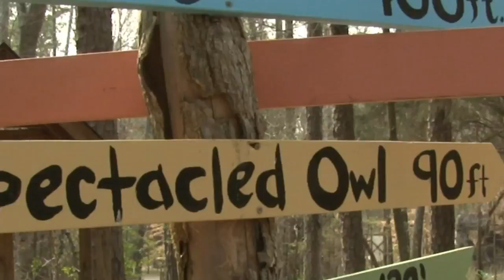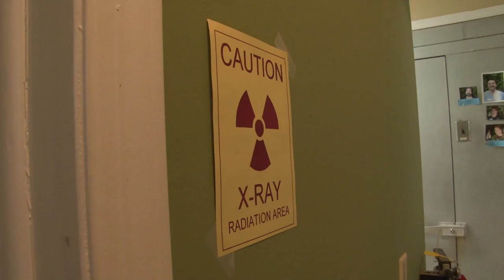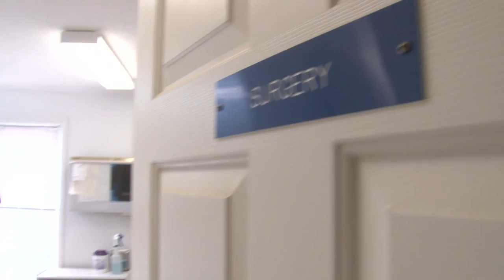Eagle Release at the Carolina Raptor Center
"Eagle Release at the Carolina Raptor Center" is a segment of Carl White's Life in the Carolinas, which first aired in syndication on June 7, 2014.

In this episode, Carl takes us along with him as he travels to the Carolina Raptor Center in Huntersiville.  We first meet Michele Houch, Public Relations Director, who gives us a brief orientation to the center.  Over 900 birds come to the center for health rehabilitation annually.  Some are released back into the wild and others, called education birds, are trained and visit schools throughout the region.

Natalie Childers, Program Director, introduces us to Bonsai, the Black Vulture.  These birds, one of the smartest species here at the Carolina Raptor Center, have the learning capacity of a two to three year old child.  Carl has the opportunity to hand feed Bonsai.  This progresses very nicely until Bonsai drops a small piece of food on the ground and refuses to eat it because it has a bit of dirt on it.  Natalie tells us with a smile that Bonsai the vulture is a picky eater.

Next, we meet Amber Rostintoski, Bird Curator, who is with a Harris' hawk named Scout.  These birds are found in Texas, New Mexico, and Arizona.  They are sometimes called the "wolves of the sky" because, unlike most birds of prey, Harris' hawks hunt in small packs of about four or five birds.

Carl sits down in the large outdoor amphitheatre where Talons: Birds of Prey is performed from Memorial Day through Labor Day.  This show features 12 birds of prey.  Today, an owl named Willow swoops back and forth over Carl's head.

Michele takes Carl to the largest flight cage at the center to meet an American bald eagle.  The eagle has passed her "mouse test" and will be released today.  The cage is large enough for her to fly back and forth.

Awhile later, a crowd gathers in a clearing at the center.  Carl speaks with Dave Scott, Avian Veterinarian, who tells us the eagle came to the center with an old fractured wrist and could not hunt.  She was placed on a diet to increase her weight and given physical therapy to increase the range of motion in her wing.

After a brief address by Jim Warren, Executive Director, the eagle is released.  She soars with a triumphant majesty, a truly magnificent sight beautifully captured by a number of photographers.

As we watch the eagle disappear beyond the trees, Kevin Metcalf, Parks and Recreation Manager, explains that she could end up anywhere in the country. "Birds have wings," he says, "and they can go wherever they please."

Carl White’s Life In The Carolinas is an Emmy nominated TV and award winning show in its sixth season.  It airs throughout the Carolinas.. Check your guide for air times.